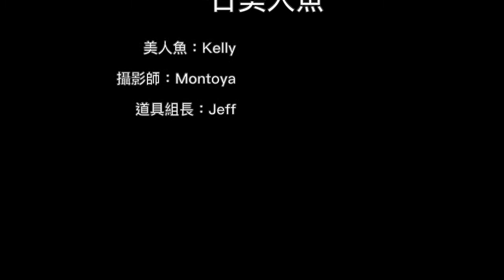一日美人魚｜自由潛水＿20210130 ｜ 水中的蝴蝶